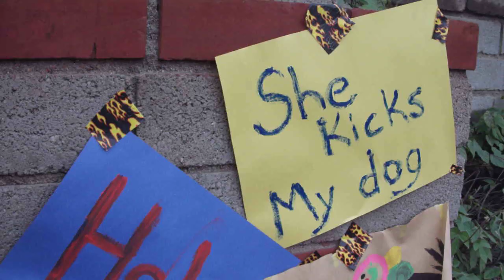2010 DMAs (Half) Snarkiest Female Acceptance Video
My son finally gets to come inside!!! He doesn't know that I tied for first place...don't tell him, it'll break his heart!